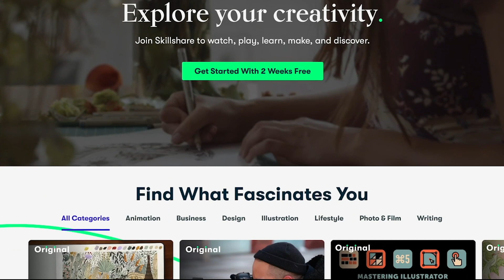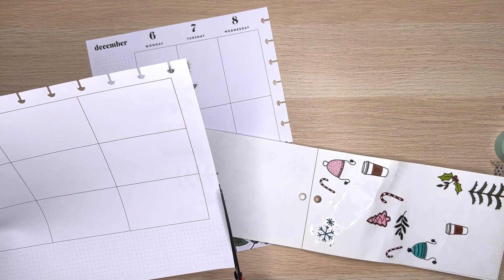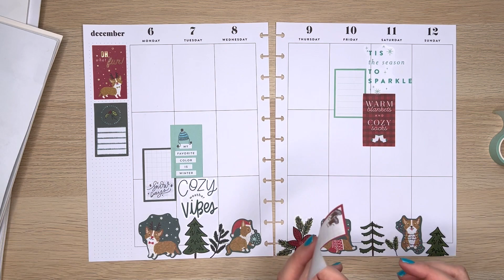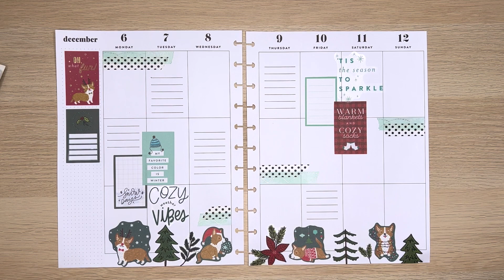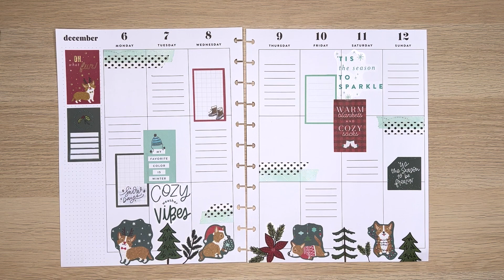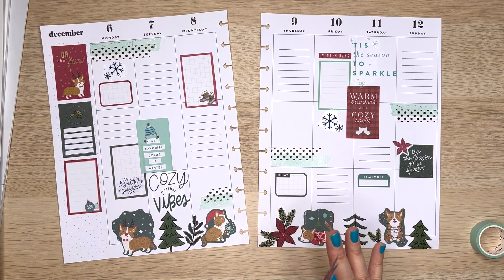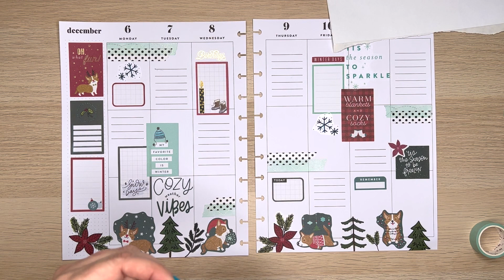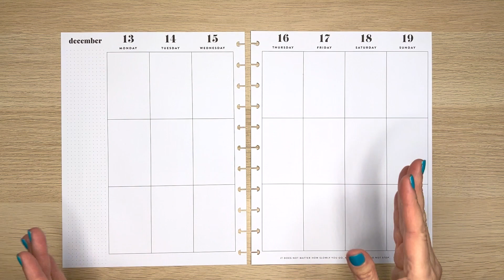Plan With Me | November Patron Spreads Part 4 | Winter and Dogs! | Big Happy Planner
Join mew as I create spreads for Alex and Cindi! Alex wanted a wintery dog spread for her dog's birthday week, and Cindi requested a "Blustery Day" spread.

Cindi:
Happy Seasons (558): HP Amazon
Hooray Seasons: Amazon HP
Winter (cannot find)
Colorful Boxes: Joann HP Amazon

Muji pens .38
Tombow Correction Tape
EK Tools Precision Scissors

-Try Home Chef meal kits! It has me excited about cooking again!

MY YOUTUBE EQUIPMENT:

iPhone 11
Phone mount
Mic for overhead videos
Mic for face videos
Boom pole
Phone mount clamped onto desk

As an official Happy Planner Squad Mentor and a member of the Archer and Olive Brand Delight Team, I receive select product samples at no cost, and may earn a small commission for sales generated by my affiliate links.